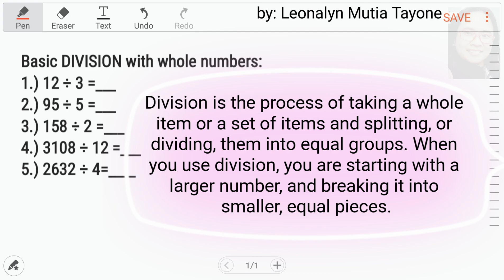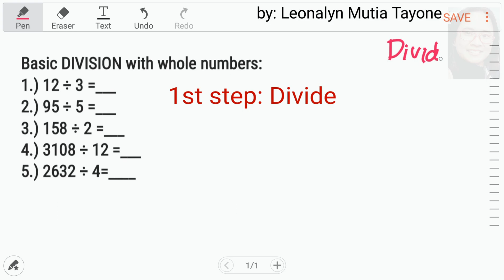Basic DIVISION | step by step